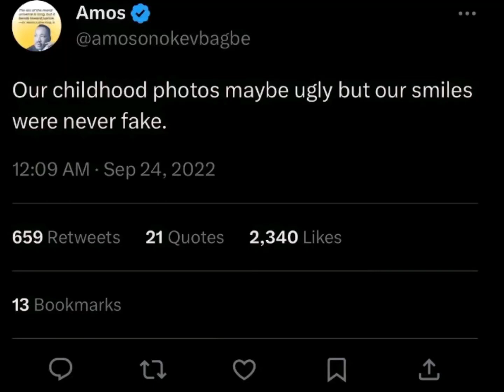Childhood smiles were never fake. even tho the pics arent as good as now.